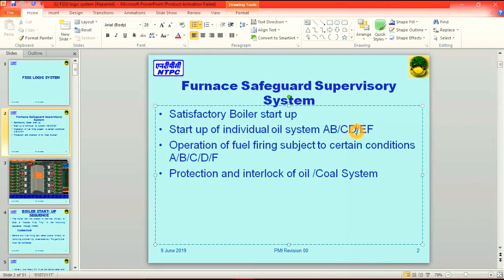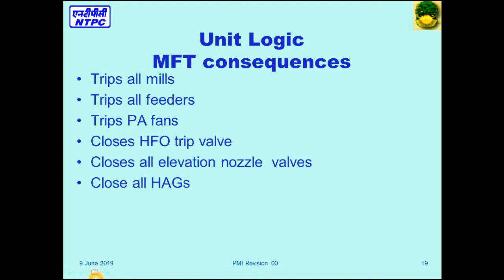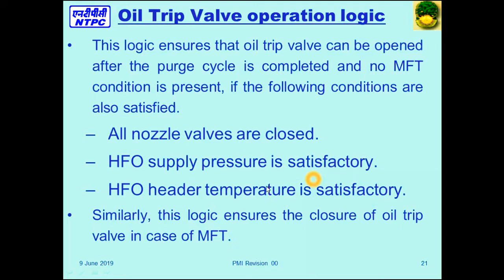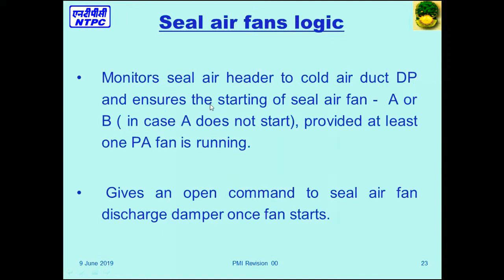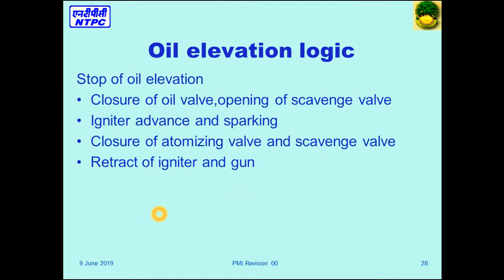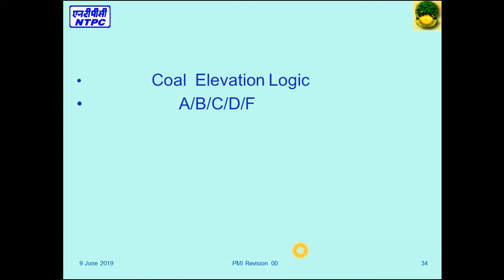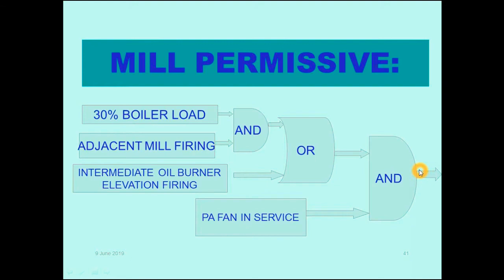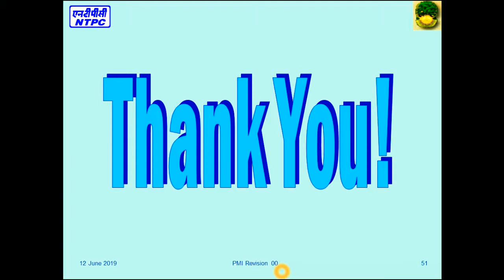FSSS_Logic_System_In_Thermal_Power_Plant Part-2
FSSS Logic System Part 1